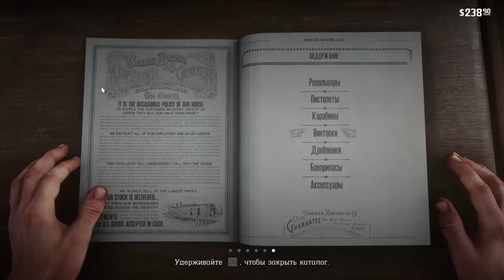Сюжет Red Dead Redemption 2 gameplay no commentary #7